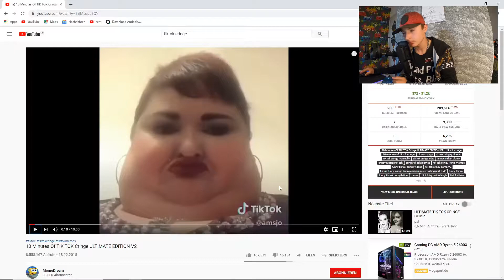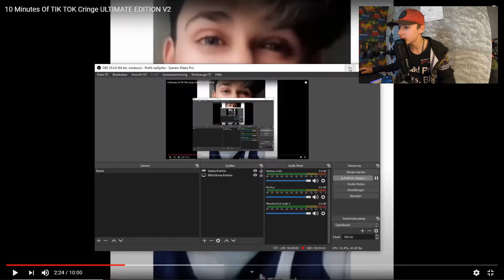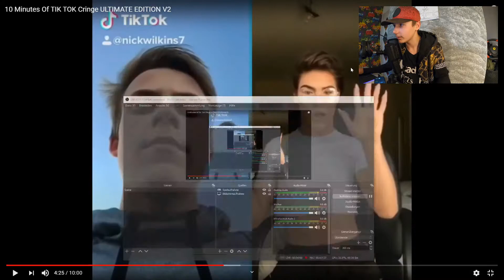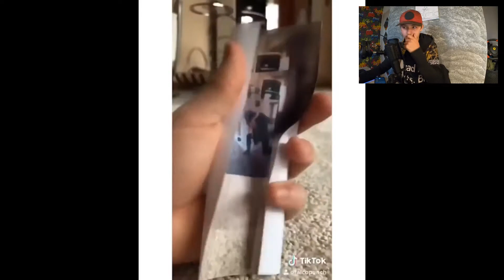TIK TOK CRINGE REAKTION | TRY NOT TO CRINGE | Riders Pro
Mehr erfahren
Mit YouTube Premium ohne Werbeanzeigen anhören
Titel
Man's Not Hot
Künstler
Big Shaq
UMG (im Auftrag von Universal-Island Records Ltd.); LatinAutor - SonyATV, CMRRA, LatinAutor - PeerMusic, SOLAR Music Rights Management, Ultra Publishing, LatinAutor, ARESA, Hexacorp (music publishing), UNIAO BRASILEIRA DE EDITORAS DE MUSICA - UBEM, ASCAP, EMI Music Publishing, Abramus Digital, BMG Rights Management (US), LLC und 16 musikalische Verwertungsgesellschaften
Titel
Dalida (Remix)
Künstler
Soolking, Veysel
UMG (im Auftrag von Universal Music Division Capitol Music France); Warner Chappell, UMPG Publishing und 4 musikalische Verwertungsgesellschaften
Titel
What Makes You Beautiful
Künstler
One Direction
Writers
Savan Kotecha, Rami Yacoub, Carl Falk
SME; BMG Rights Management (US), LLC, BMI - Broadcast Music Inc., LatinAutor, LatinAutor - SonyATV, UNIAO BRASILEIRA DE EDITORAS DE MUSICA - UBEM, LatinAutor - PeerMusic, AMRA, UMPI, EMI Music Publishing, ASCAP, Abramus Digital, CMRRA, Kobalt Music Publishing und 24 musikalische Verwertungsgesellschaften
Titel
Rap God
Künstler
Eminem
Titel
Intro III
Künstler
NF
UMG (im Auftrag von NF Real Music); LatinAutor - UMPG, Adorando Brazil, ASCAP, LatinAutor, BMI - Broadcast Music Inc., UMPI, Capitol CMG Publishing und 12 musikalische Verwertungsgesellschaften
Titel
SICKO MODE (Skrillex Remix)
Künstler
Travis Scott, Skrillex
Titel
ICY GRL
Künstler
Saweetie
Album
single
WMG (im Auftrag von Independent); Exploration Group (Music Publishing), LatinAutor - Warner Chappell, LatinAutor, IMPEL, Audiam (Publishing), CMRRA, SODRAC, PEDL, BMI - Broadcast Music Inc., Memory Lane Music (Publishing), UNIAO BRASILEIRA DE EDITORAS DE MUSICA - UBEM, ASCAP, Warner Chappell und 17 musikalische Verwertungsgesellschaften
Titel
Trapped In the Drive-Thru (Parody of "Trapped In The Closet" by R. Kelly)
Künstler
SME (im Auftrag von Volcano); LatinAutor - SonyATV, LatinAutor, UNIAO BRASILEIRA DE EDITORAS DE MUSICA - UBEM, UMPI, LatinAutor - UMPG, BMI - Broadcast Music Inc., Warner Chappell, UMPG Publishing, CMRRA und 14 musikalische Verwertungsgesellschaften
Titel
Dalida
Künstler
Soolking
UMG (im Auftrag von Universal Music Division Capitol Music France); LatinAutor - Warner Chappell, LatinAutor, Downtown Music Publishing, UNIAO BRASILEIRA DE EDITORAS DE MUSICA - UBEM und 5 musikalische Verwertungsgesellschaften
Titel
MotorSport
Künstler
Migos, Nicki Minaj, Cardi B